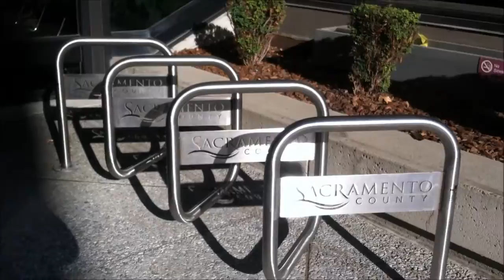Hello Sacramento Greens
David Curtis, Green Party candidate for CA Secretary of State attends the County Supervisors affordable housing workshop